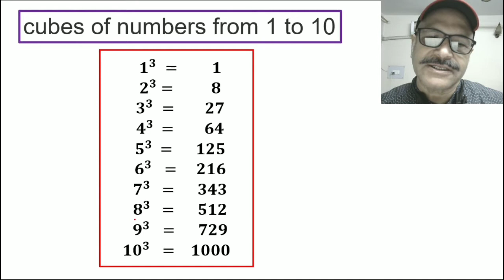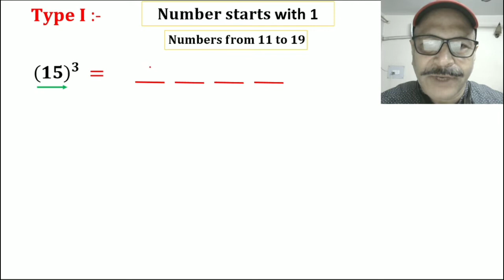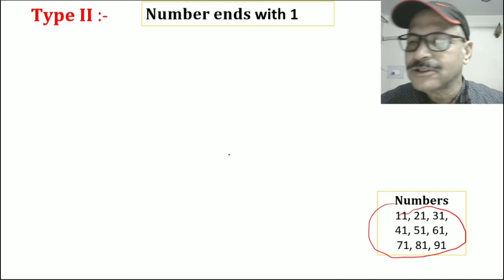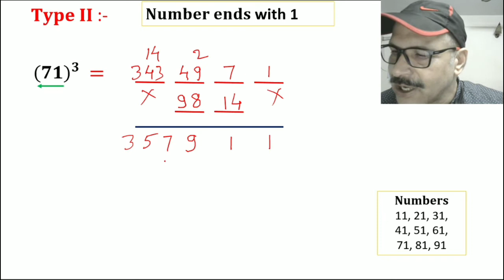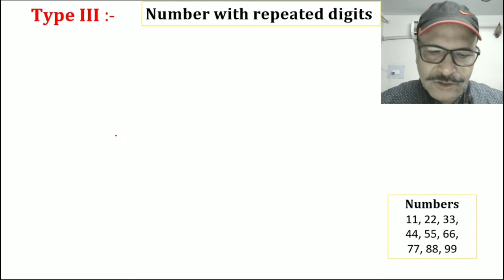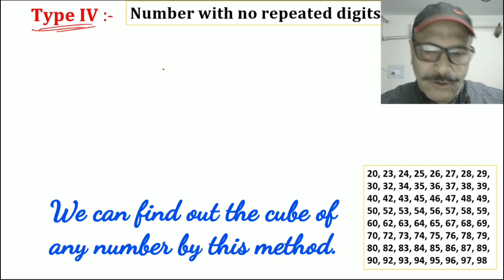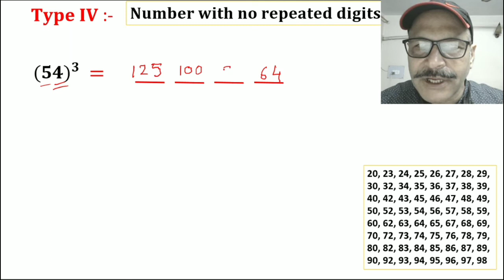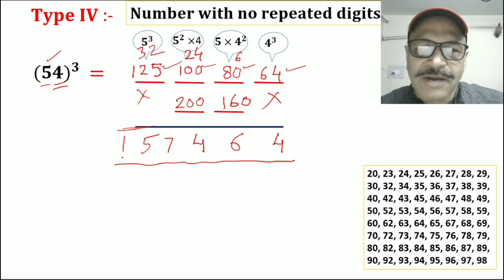How to find a cube of any number of two digit घन निकालने की शानदार shortcut trick